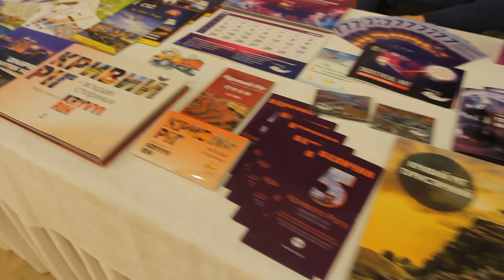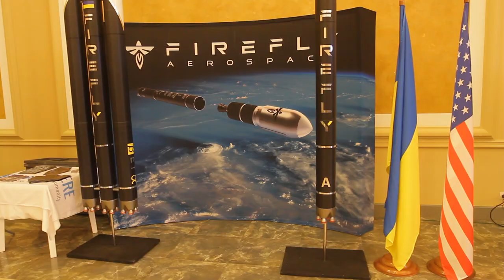Стратегія розвитку Дніпропетровської області на 2020 рік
Презентація «Стратегії розвитку Дніпропетровської області на 2020 рік»